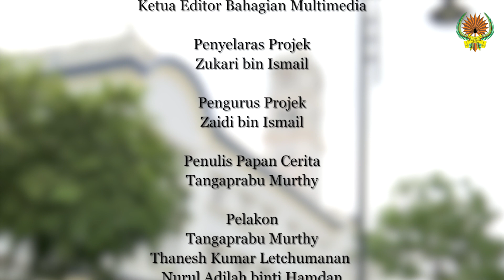Bahasa Melayu: Biasakan yang Betul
Video ini merupakan satu daripada bahan sokongan digital Dewan Bahasa dan Pustaka yang dapat dimanfaatkan oleh guru dan murid sekolah dalam aktiviti pengajaran dan pembelajaran Bahasa Melayu. Video ini bersifat santai dan mudah difahami dalam aspek kata dan makna serta penggunaannya dalam ayat bahasa Melayu. Video ini juga sesuai ditonton oleh semua pengguna bahasa Melayu secara umum.